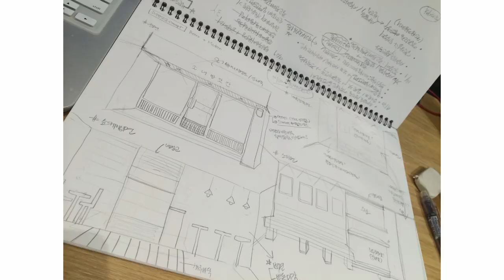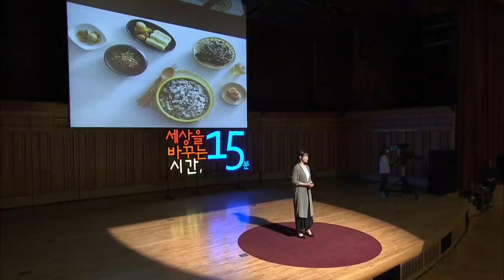당신의 마음을 주면 바뀌는 것 | 김민영 소녀방앗간 대표 | 동기부여 강연 강의 | 세바시 772회 | (Kor, Eng)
✻ 김민영 대표의 강연 섭외는 세바시 페이지로 문의주세요!
강연자의 강연 소개 :
마음을 준다는 것은 무엇일까요? 대가도 바라지 않고 진심을 향해서 마음을 줘보세요. 그리고 상대방의 마음을 받으세요. 그러면 행복해집니다.

(Eng) Sebasi No.772 What you can change with your heart, Kim Minyoung, Representative of "Girl's Mill"

Description : What is it like to give hearts? Give your heart sincerely without any costs. And take the other person's heart. Then you will become happy.

English Subtitle: Sangu Jeong(정상우), Eunyeong Kim(김은영), Hyeonjeong Kim(김현정)

세바시의 강연을 세계로 알리는 '열린번역 프로젝트'에 동참하세요! Open Translation Project : Make this great speech in your language with passionate Koreans!